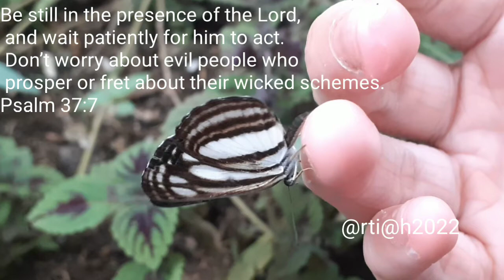Occasionally stopping to rest | Common Glider Butterfly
Welcome to our family channel! Enjoy watching  nature while listening to violin music.